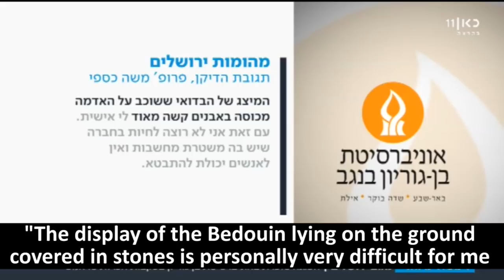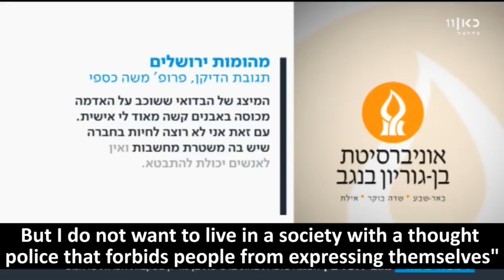Anti-Israel Protest and Exhibit at Ben-Gurion University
Following President Trump's speech declaring Jerusalem as the capital of Israel, Arab students at Be'er Sheva's Ben-Gurion University held an inciting protest calling to kick out the "Zionists" from Israel.

In addition, Arab students also held a university-approved exhibit that showed a dummy Bedouin who had been stoned to death, presumably by Israeli forces.

"This is not free speech, this is incitement."